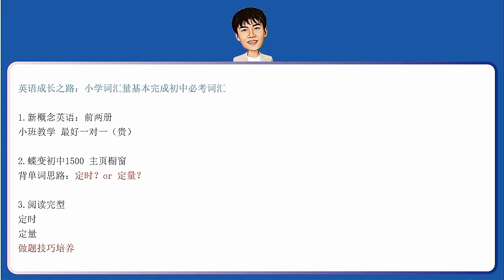31 小学英语提前学